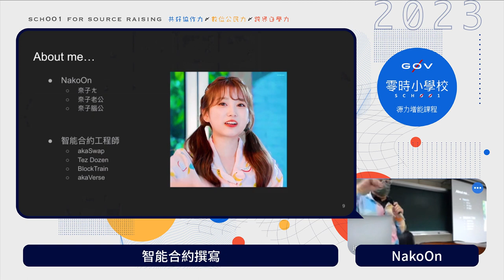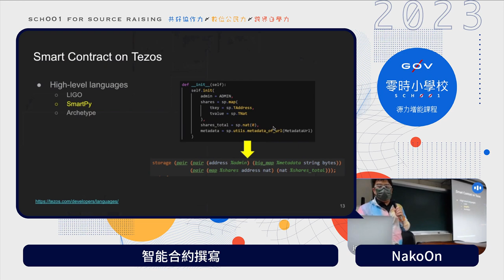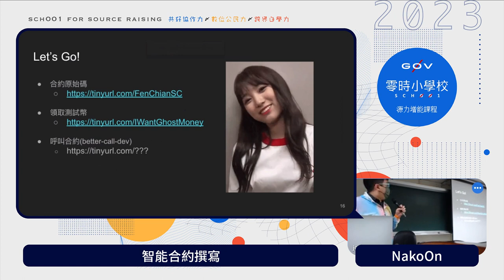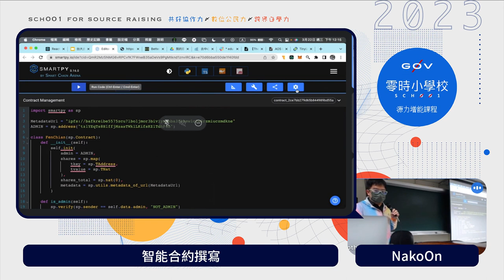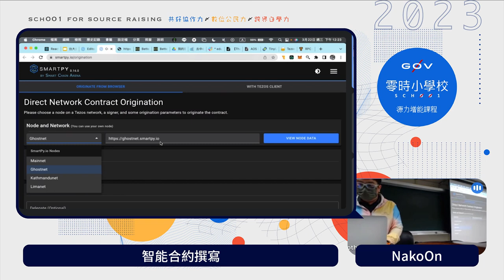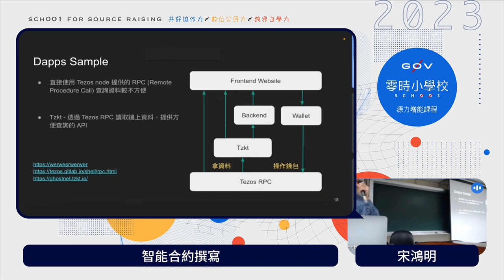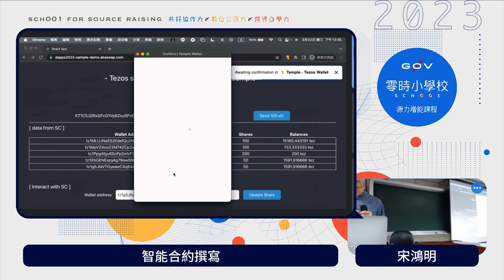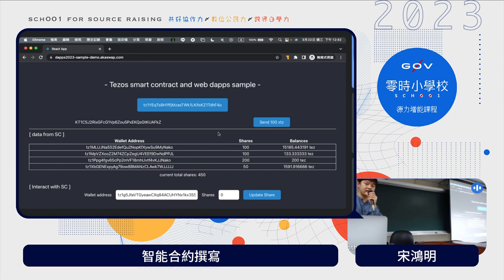NFT & arts 技術（下）：智能合約撰寫 _ NakoOn＆宋鴻明【g0v 零時小學校數位公民課】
【講師】
- NakoOn（akaSwap 首席智能合約工程師）
- 宋鴻明（威如科技 技術長）